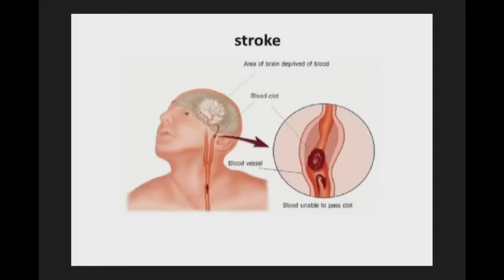The Best Home Remedies to lower blood pressure quickly and naturally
Learning how to lower blood pressure quickly and naturally comes very handy, especially in times when medicines are hardly accessible.

High blood pressure or hypertension is one of the most common diseases among adults. Studies show that out of every three adults around the world there is one who suffers from high blood pressure.

High blood pressure should not be underestimated; it is a highly dangerous condition, with complications that may lead to death if not controlled, as it is closely linked to cardiovascular diseases, kidney failure, and diabetes and retina damage.

If you are suffering from high blood pressure, these factors can increase your blood pressure:

1. Salt intake rates (more than 6 grams per day), sodium in salt causes high blood pressure.

2.  Drinking Too Much Caffeine

3. Obesity can hinder the capacity of the heart to pump blood to the organs, which increases the blood pressure.

4. Lack of exercise, especially aerobic exercises such as walking, swimming, and cycling.

5. Anxiety and stress

6. Smoking.

7. high-fat diet, especially saturated fat, eating fast food

Garlic may be the best treatment for high blood pressure, according to studies, garlic help to   reduce blood pressure, cholesterol, and strengthen the heart.

How To Lower Blood pressure quickly and naturally using garlic

Eat 2 to 3 cloves of garlic throughout the day

You don't have to eat them all at once. You can simply add the garlic to the foods you eat throughout the day to get up to 2 to 3 cloves you need to treat high blood pressure.

Tips and warnings

Be sure to brush your teeth in the morning and after every meal to get rid of garlic smell. You can also chew parsley leaves and ingested them to eliminate the smell.

How to lower blood pressure immediately using Garlic tea

How to prepare garlic tea

1. Peel and smash three cloves of fresh garlic

2. Wait for 10 minutes to allow the garlic to release allicin (garlic’s active compound)

3. Bring 8 ounces of water (0.25 liters) to boil and pour over the garlic cloves

4. Optional: add lemon juice or honey for the taste

Consume at least once a day

Here some tips on how to lower blood pressure quickly and naturally

1. Eat bananas to reduce blood pressure

Studies suggest that eating potassium-rich foods is helpful in lowering blood pressure. Banana is rich in potassium, poor in sodium making it ideal for the treatment of hypertension.

 The following fruits and vegetables are also rich in potassium and effective in regulating blood pressure:

Dried apricots, raisins, orange juice, spinach, sweet potatoes, squash, Zucchini.

2. Drink Lemon juice to bring down your blood pressure level

Eating lemons regularly softens your blood vessels, which reduces high blood pressure.

For better results:

Add two tablespoons of lemon juice to a glass of hot water; drink it on an empty stomach. Try a lemon juice several times during the day

Honey

For those who suffer from high blood pressure, take 1-2 teaspoons daily, preferably on an empty stomach. You can also mix one teaspoon of honey with one teaspoon of ginger juice and two tablespoons of powdered cumin seeds to lower high blood pressure